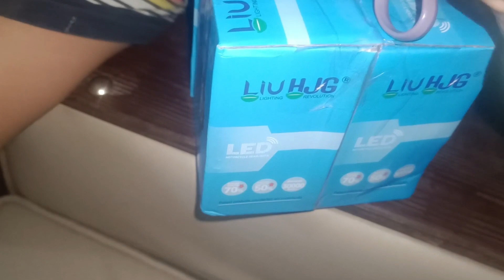best High performance lights for my suzuki gs 150